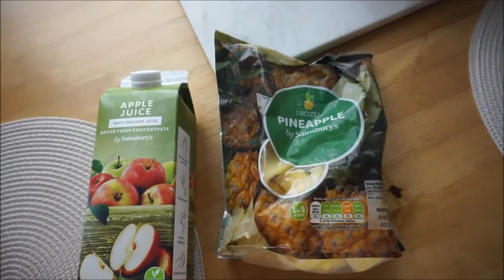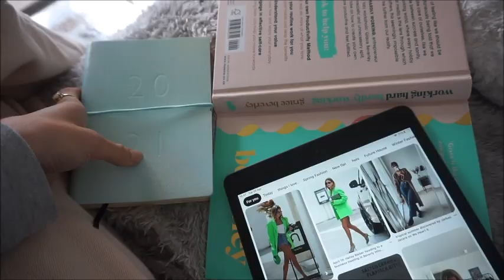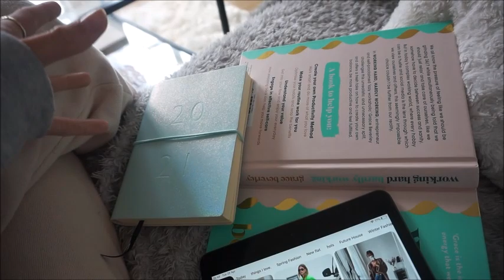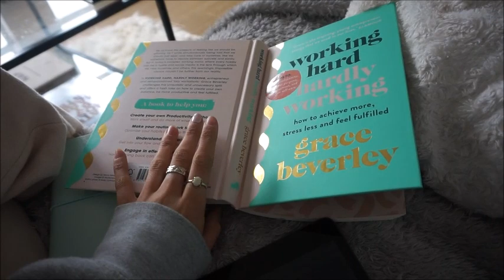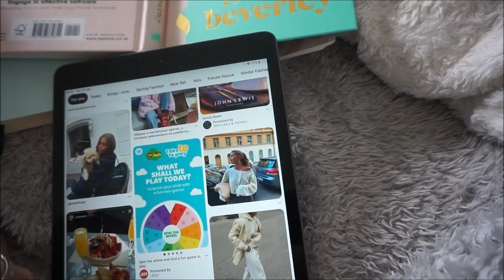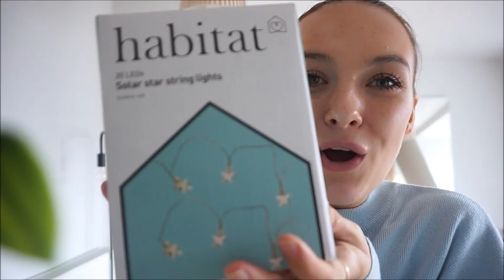WEEKLY VLOG LIVING IN LONDON | restaurants, life catch ups, bestie dates & homemade smoothie recipe✨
A lil weekly vlog of everything I’ve been up to recently... back to work soon so I’m making the most of the freedom😂😭xxxx love you all

Chars insta @charlotteemilyprice

Twit @amesbanks
Depop @amesbanks
21 Buttons @amesbanks

Lounge underwear: AMESB10

Cherryz  - amesbanks20

Blue light glasses “AMY15” for money off